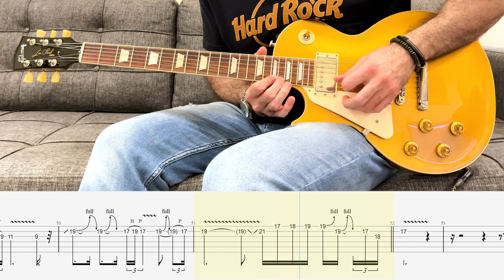Ozzy Osbourne - Mama, I'm Coming Home (Guitar Solo) | Guitar Cover | Guitar Tab | Lesson | Tutorial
Ozzy Osbourne - Mama, I'm Coming Home Guitar Solo Cover with Guitar Tab
The Song played in Eb tuning (Half Step Down)

TIMESTAMPS
0:00 Intro
0:06 Zakk Wylde Solo
0:34 Up Next Video (Suggestion)